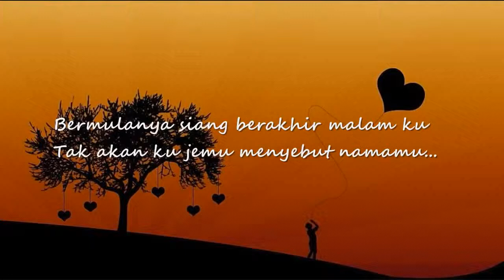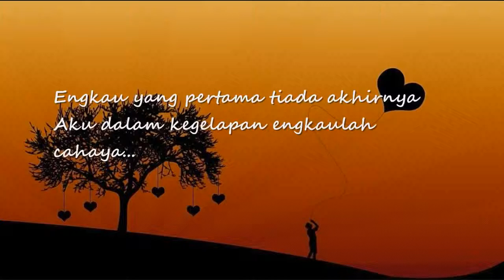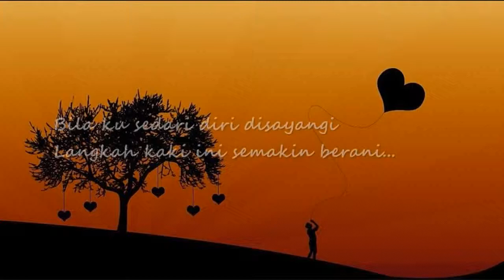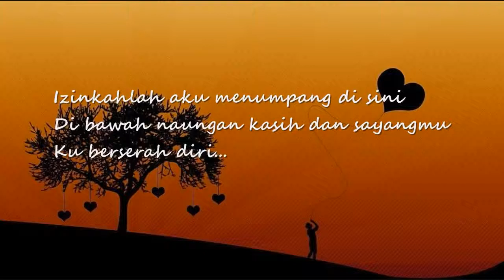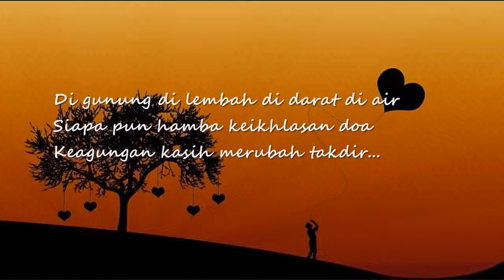UKAYS Bila Diri Disayangi